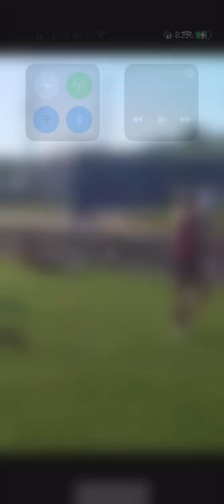400M DASH HIGHLIGHTS JOHN WILLIS